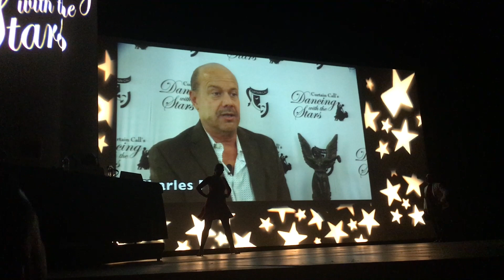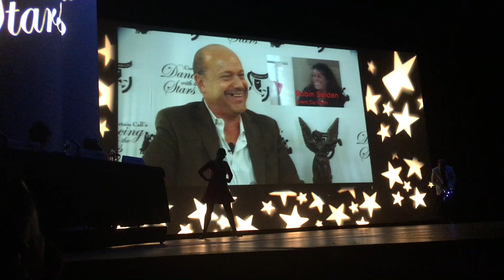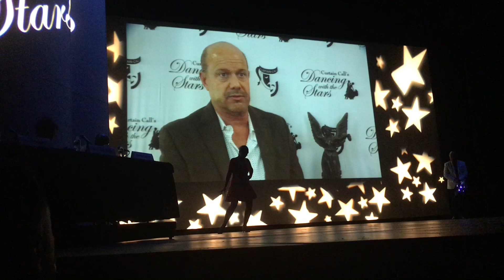Rebecca Brendli & Charles Pia @ DWTS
Curtain Call's Dancing With The Stars